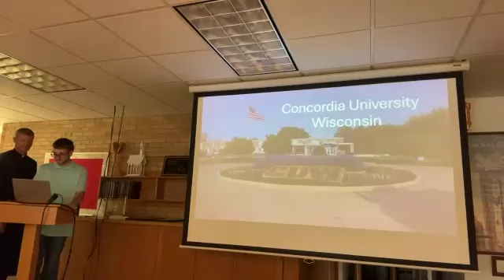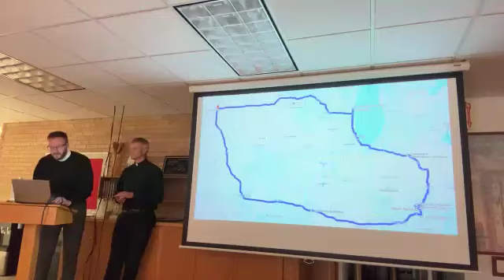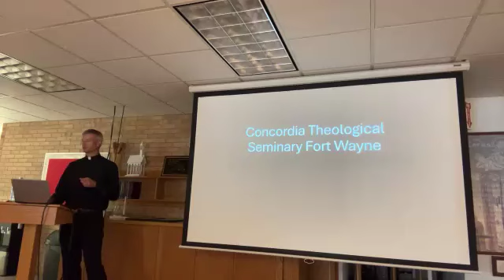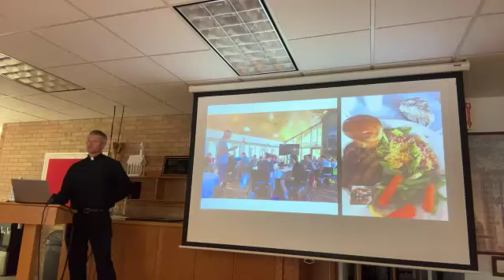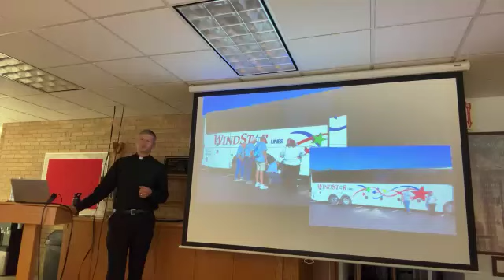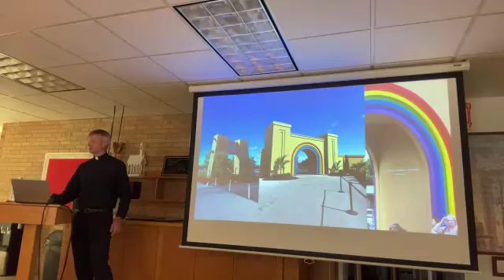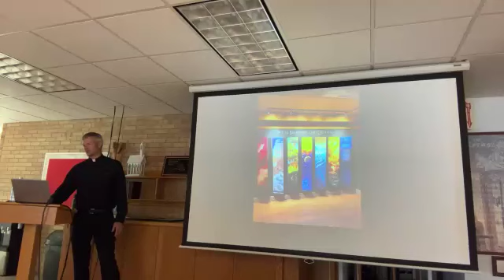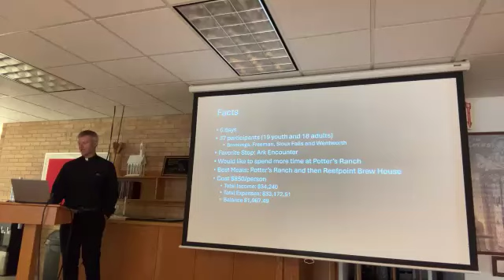Ark Encounter and Creation Museum Presentation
Pastor Wurm and our youth tell us about their trip to CUW, CTSFW, CSL, and the Ark Encounter and Creation Museum in Kentucky. 7/21/24